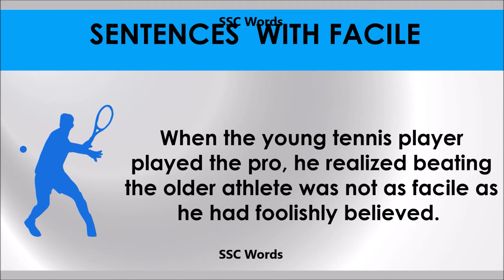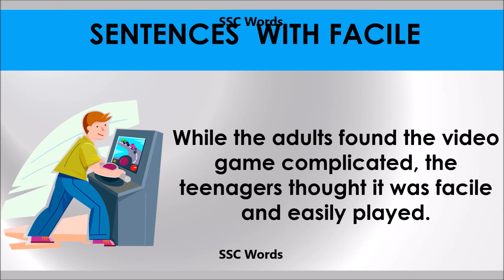Facile # Improve English # Meaning and 5 sentences # GRE CAT GMAT word # SSC Words